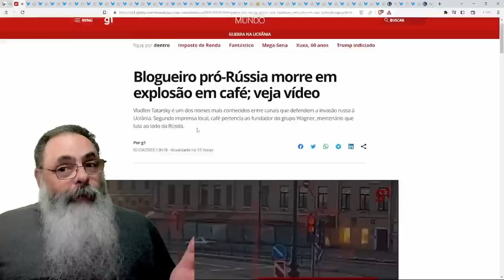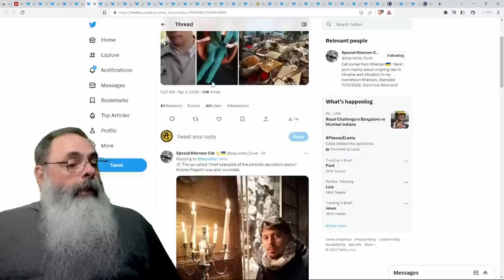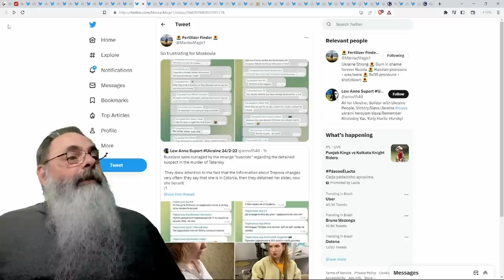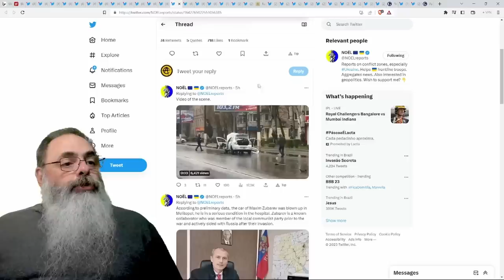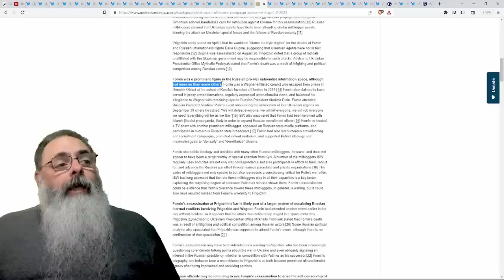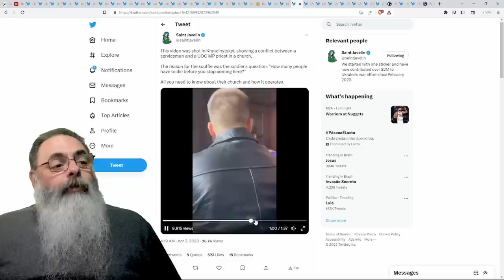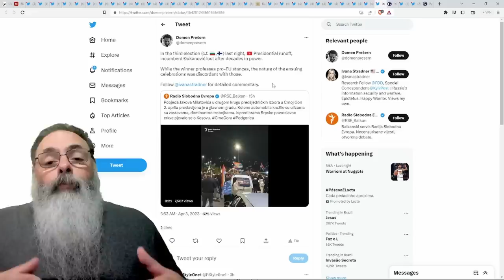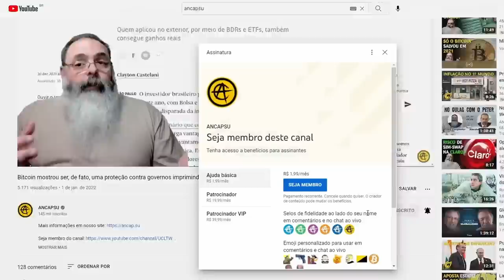VLADLEN TATARSKY, blogger RUSSO, explode depois de ARMAÇÃO do FSB para MANDAR recado para PRIGOZHIN